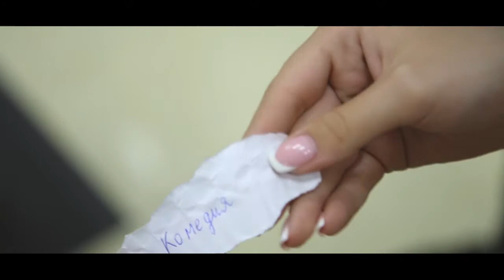Собрание участников молодежного литературного бала